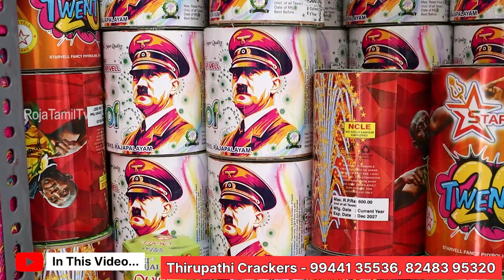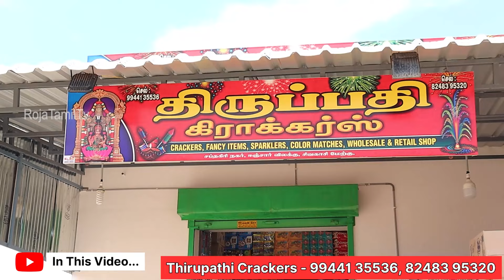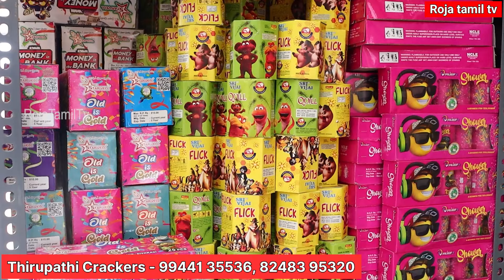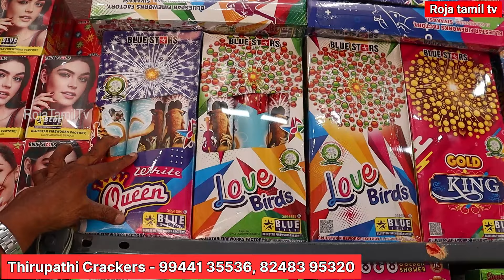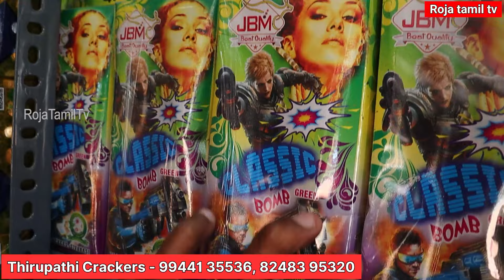Diwali கொண்டாட்டத்திற்கு ஏற்ற Sivakasi Crackers 2024 | பட்டாசு விதவிதமாய்🥰 | Thirupathi Crackers🔥